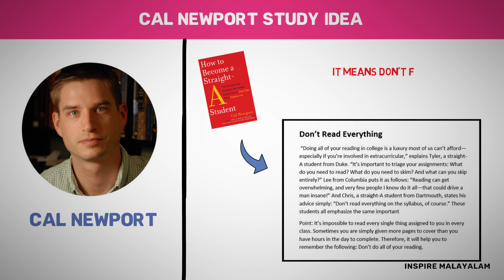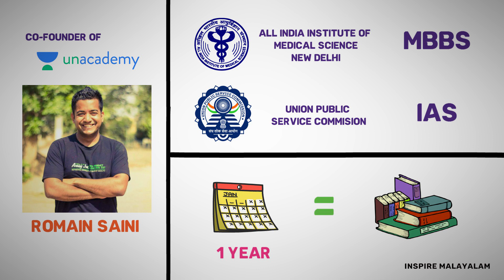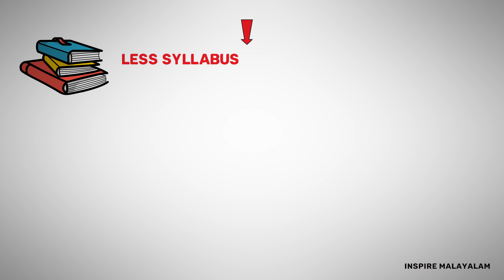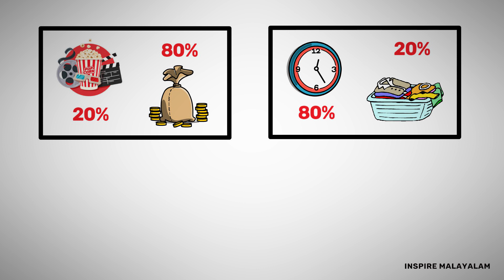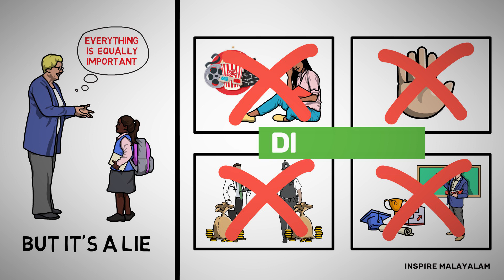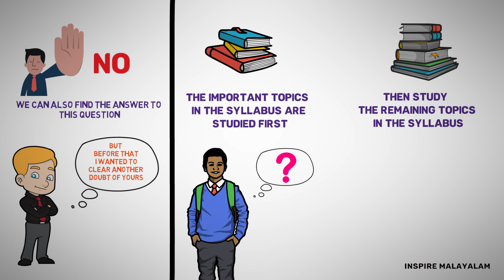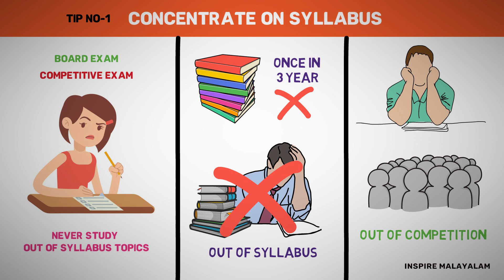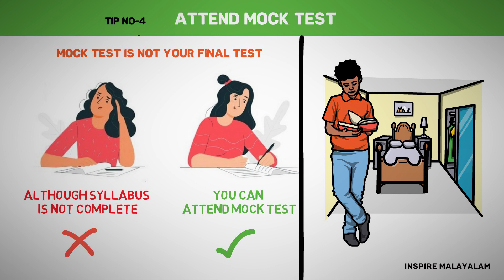Use This Simple Trick To Study Entire Syllabus One Day Before The Exam 📚 | Inspire Malayalam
📒ABOUT THE BOOK- In the Book "How to Become a Straight A Student" Author Cal Newport shares success strategies or smart study techniques of actual toppers, who have aced the college.
Hi friends.

Today I am discussing a secret learning method that all most every students ignore.
An that is (Dont study everything)Look at any topper student, he or she will not prioritise every subject and this is the biggest secret of learning. Do you know what is the important part of your syllabus and how to choose the important part of the syllabus? If you don't know then we are discussing four important strategic to select important topic in the syllabus

1. Concentrate on syllabus
2. Practice last year question paper
3. Attend school test
4. Attend mock test

Hi, welcome to Inspire Malayalam

Get these Book band Keep reading 📚 .
(How to Become a Straight-A Student)👇

//Soundtrack 🔊 // Positivity Is The Energy

Produced By: Varun.K

Channel: Inspire Malayalam